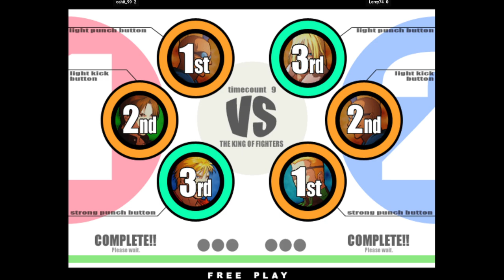Fightcade KOF XI | cahit_99 FT3 Lerey74